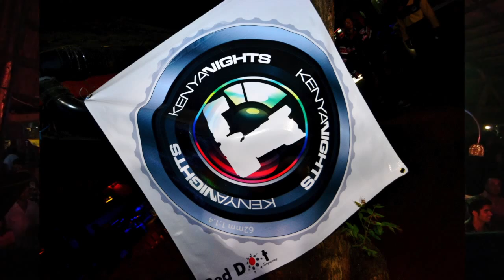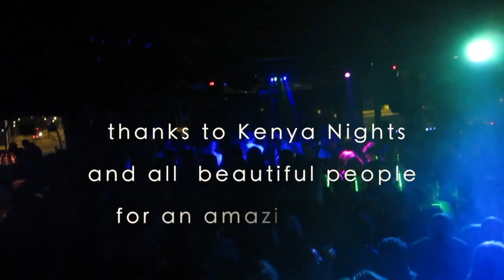Kenya Nights pres. Nadja Lind at Tree House Nairobi